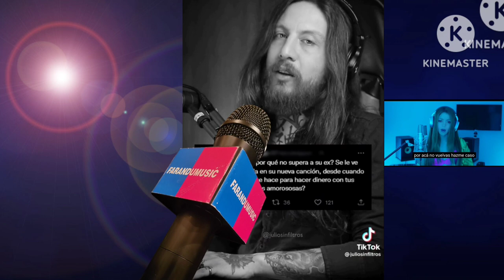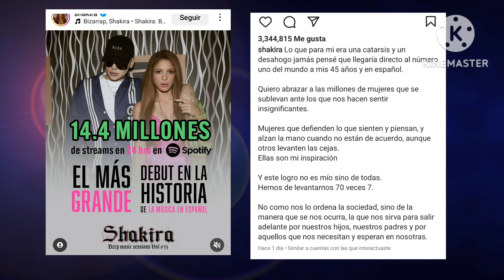FARANDUMUSIC ESPECIAL DE SH@KIRA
FARANDUMUSIC ENTRETENIEMIENTO Y MÁS 💃🥳 HOY CONOCEMOS MÁS A SHAKIRA

Suscibete a nuestro canal para que te llegue las notificiaciones. También nos puedes escuchar por @alegoriaradio